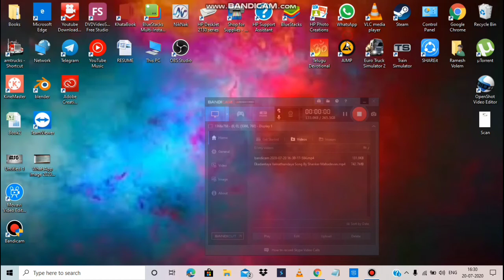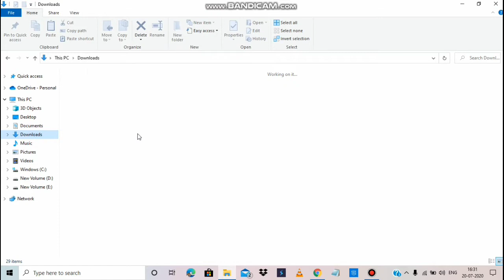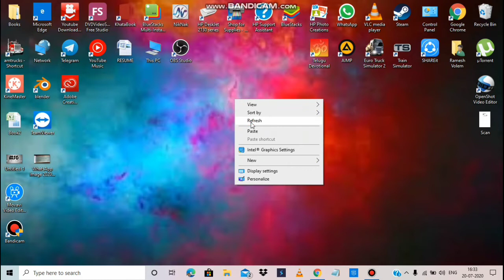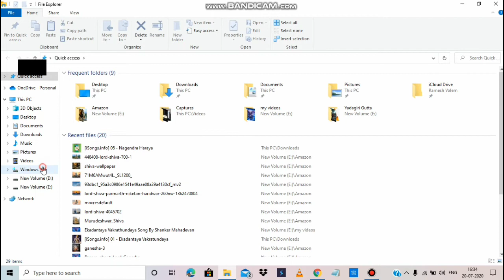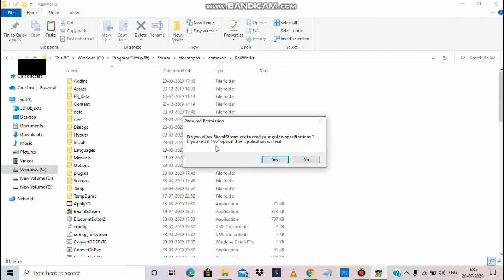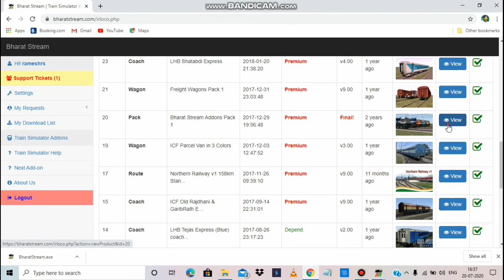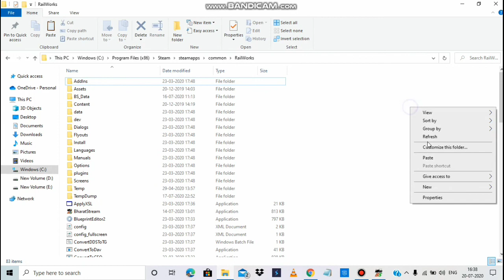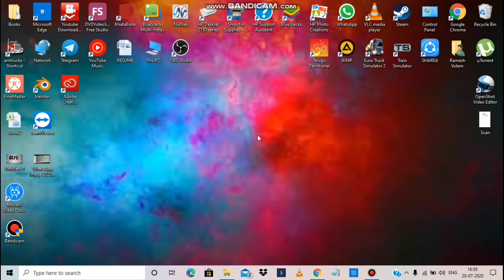How To Add Indian AddOns to Train Simulator 2020 || Telugu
Here you go with Indian Trains
I'm showing in this video how to add Indian
trains in Train simulator 2020